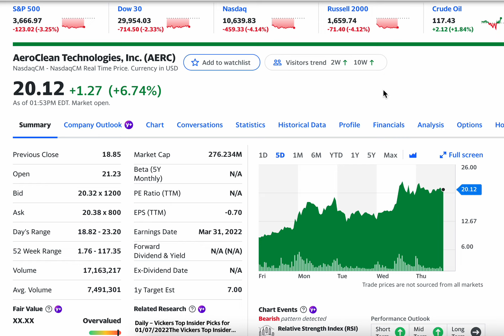6% Gain Today? AeroClean Technologies AERC Gets FDA OK For Pūrgo™ Medical Grade Air Hygiene Tech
AeroClean Technologies, Inc., an interior space air purification technology company, provides air purification solutions for hospitals and other healthcare facilities. The company offers interior air sterilization and disinfection products for the eradication of harmful airborne pathogens, including COVID-19. It provides Purgo, an air sanitization product for indoor spaces; and Purgo Lift that provides air purification solution for elevators and other wall-mount applications. The company was formerly known as AeroClean Technologies, LLC. AeroClean Technologies, Inc. was founded in 2011 and is headquartered in Palm Beach Gardens, Florida.